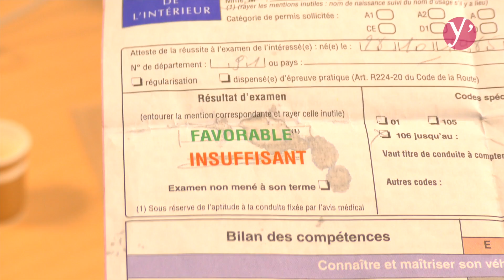Mantes-la-Jolie : l'auto-école sociale inaugurée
Après Versailles en 2016, la deuxième antenne de l'auto-école sociale du Département a été officiellement inaugurée à Mantes-la-Jolie.

Une initiative portée par le Conseil départemental au travers d'activitY', son agence pour l'insertion.

Cet élargissement du dispositif au nord des Yvelines témoigne d’une politique départementale de lutte contre l’exclusion sociale et professionnelle intensive et ciblée vers les plus démunis.